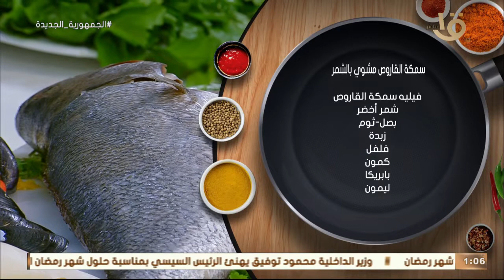طريقة عمل "سمكة القاروص مشوي بالشمر"و"سلطة الكاليماري بزيت الزيتون" مع الشيف المغازي..حلقة 30-3-2022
أكلة أمي | طريقة عمل ومقادير "سمكة القاروص مشوي بالشمر" و"سلطة الكاليماري بزيت الزيتون" مع الشيف المغازي.. حلقة 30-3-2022
أكلة_أمي
▶▶ Follow us ▶▶